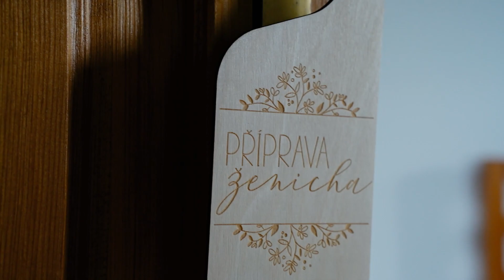Svatební video ❤ Míša a Zdenda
Svatební video ❤ Míša a Zdenda 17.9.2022

Na Bučický Mlýn se vždy rád vracím, ten klid a příroda je prostě kouzelný.

Místo: Bučický Mlýn

Foto: Barbora Korychová

Hledáte kameramana pro Váš svatební den?
Ode mě získáte
✅  jedinečnou vzpomínku
✅  klip i dokument
✅  letecké záběry
✅  osobní přístup
✅  zkušenosti
✅  profesionální techniku Sony, DJI, RODE